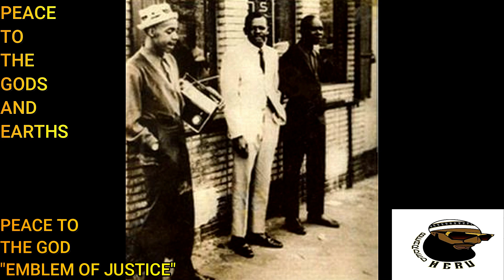A 5 Percent Story : Part 1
Peace to The Gods and Earths and The Universal Family

A 5 Percent Story : Part 1 By The Great God "Emblem of Justice.

In this video, The Great God "Emblem of Justice" builds on a magical day in the life of a 5 Percenter.
This build is about knowledge - power years old. Sit back and enjoy.